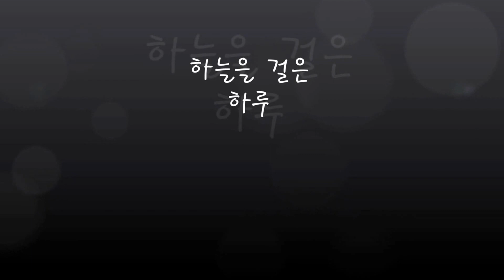하늘을 걸은 하루